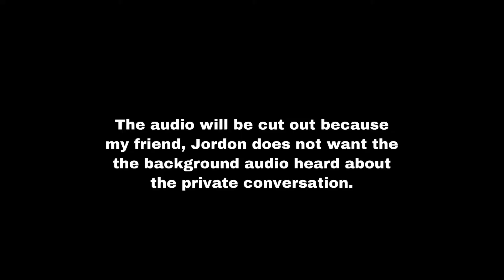COD Mobile - PISTOL CHALLENGE (Pistol Only)